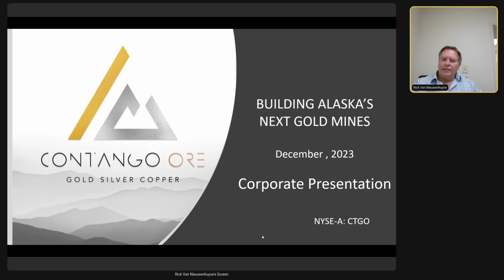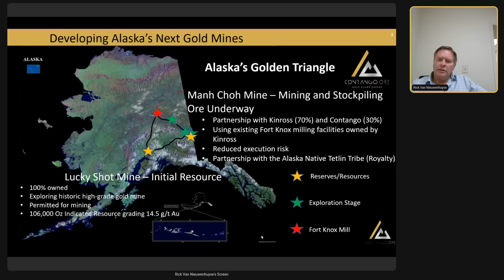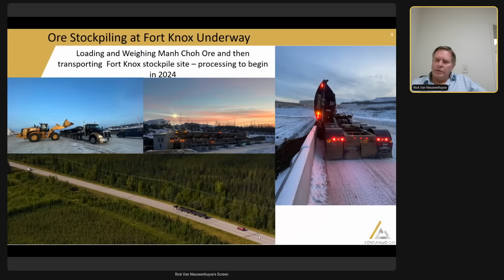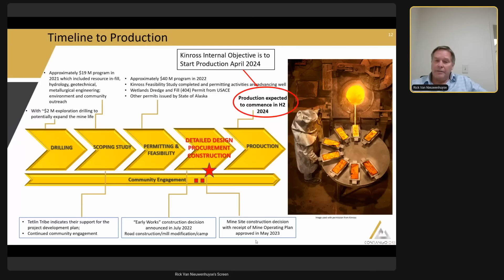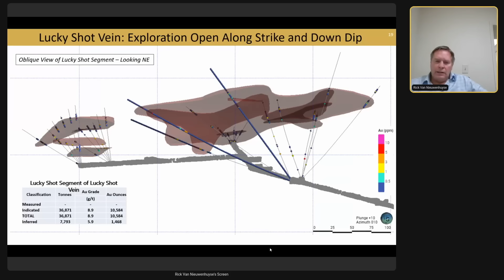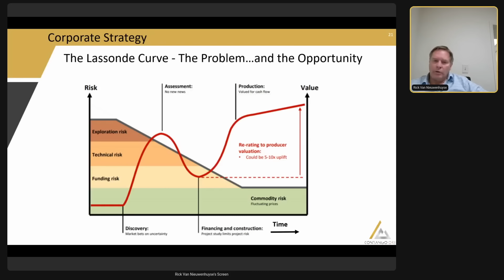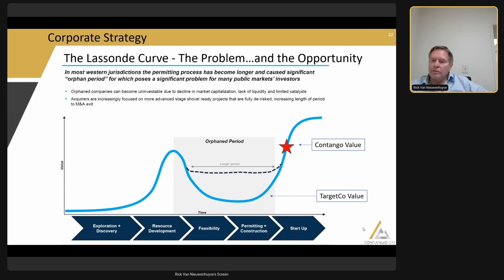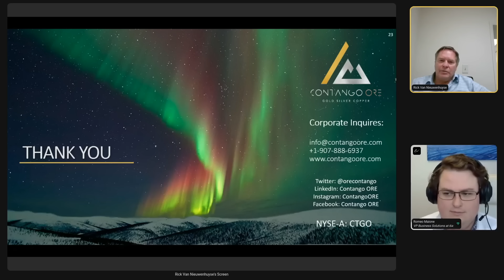Contango ORE: Year in Review & Beyond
Join the company's CEO, Rick Van Nieuwenhuyse, for a review of all the work done at Manh Choh and Lucky Shot in 2023 and for a preview of what's in store for investors in 2024. A live Q&A follows a brief presentation.

6ix Inc. (“6ix”) licenses software to publicly traded issuers of securities (“Issuers” and each an “Issuer”) which can be used by Issuers to communicate with current and prospective investors (“Investors” and each an “Investor”) on the online platform maintained by 6ix Inc. (the “Platform”). Each Issuer is solely responsible for all content relating to the Issuer on the 6ix Platform, including without limitation all investor summits presented by the Issuer and all summary information about the Issuer on the 6ix Platform.

6ix is not licensed to trade, deal or advise in securities in any jurisdiction. 6ix does not recommend or endorse any Issuer on the 6ix Platform, nor does 6ix verify the accuracy of any information presented by Issuers to Investors on the 6ix Platform or in their public disclosure records. 6ix’s sole responsibility as the operator of the 6ix Platform is to provide software to Issuers and Investors through which Issuers and Investors communicate directly with each other without any intermediation or intervention by 6ix other than in respect of technical, logistical or advertising and marketing support. Issuers pay 6ix a licensing fee for use of the 6ix Platform, and 6ix may also receive payment from Issuers to pay for advertising on third-party websites. 6ix and its principals may make and hold investments in securities of Issuers on the 6ix Platform and 6ix may offer reduced rates for its software services to Issuers in which 6ix and/or its principals are invested.

6IX DOES NOT WARRANT THAT THE PROVISION OF INFORMATION BY ISSUERS ON THE PLATFORM WILL BE ERROR-FREE, TIMELY, COMPLETE OR ACCURATE. USE OF THE PLATFORM AND RELIANCE THEREON IS AT INVESTOR’S SOLE RISK. 6IX WILL NOT BE IN ANY WAY BE LIABLE TO ANY INVESTOR OR ISSUER OR ANY OTHER ENTITY OR PERSON FOR ANY INACCURACIES, ERRORS, OMISSIONS, DELAYS, DAMAGES, CLAIMS, LIABILITIES OR LOSSES, REGARDLESS OF CAUSE, IN OR ARISING FROM THE USE OF THE PLATFORM.